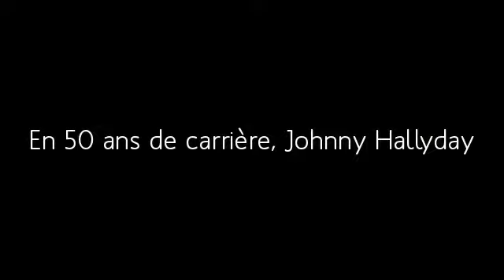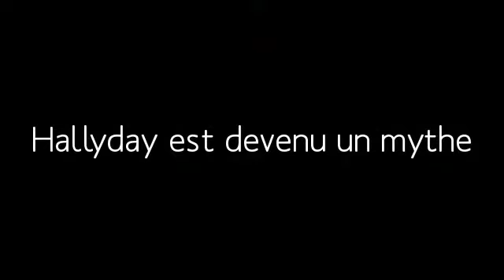UN ADO 2